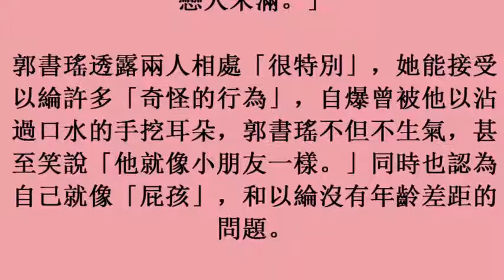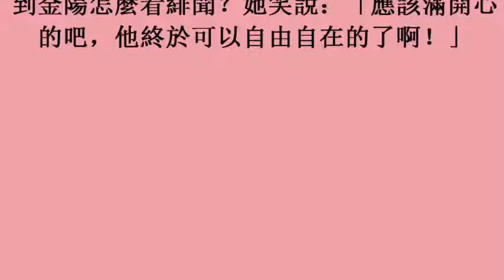郭書瑤認了「友達以上」 爆以綸手沾口水挖她耳朵 (31october2017)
郭書瑤認了「友達以上」　爆以綸手沾口水挖她耳朵